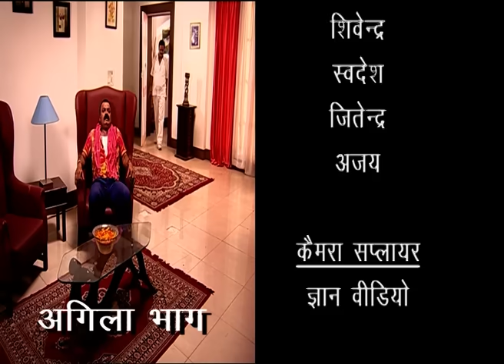Ankhiyon Ke Jharokhon Se Episode 92 | Hindi Tv Series 2019 | हिन्दी सीरियल 2019 | DRJ TV Shows 2019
अँखियों के झरोंखों से ( Ankhiyon Ke Jharokhon Se )Bhojpuri TV Show 2019 | Family Shows | DRJ TV

Serial : Ankhiyon Ke Jharokhon Se
Episode No : 92
Company/Brand : DRJ Records

Welcome to drjtv Channel, the #1 destination for premium entertainment of Bhojpuri TV Shows. Enjoy the latest & most popular bhojpuri tv shows like : $Sajanwabairihogayehamar, $Gharpahuchadadevimaiya $ AnkhiyonKeJharokhon Se And many more.